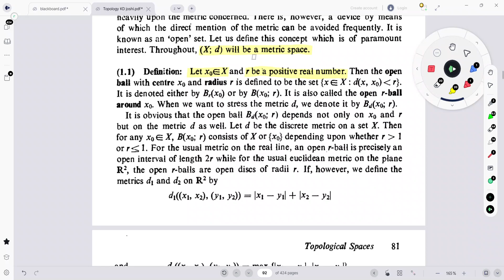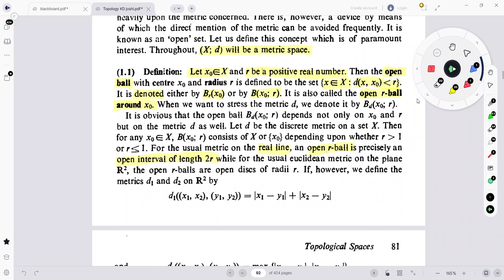OPEN BALLS LECTURE 3 TOPOLOGY MODULE 1 MSC MATHEMATICS MG UNIVERSITY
In this video we are discussing the definition of Open balls in a way that students would be able to understand the concept as well as learn it in exam point of view. open balls is a topic included in the first module of the paper topology in MGUs syllabus of M.Sc Mathematics